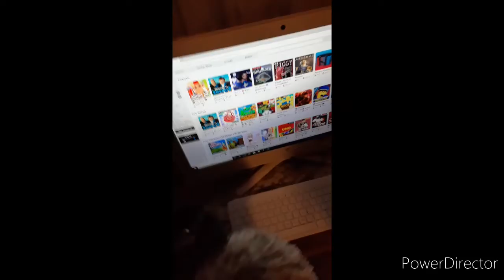When you're bored... | Ft. Pudding | Epic pillow fight, karaoke, and weird dancing. | Funny!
Hello guys. In this video me and pudding have an epic pillow fight, sing karaoke, and try doing some tiktok dances but fail XD
Enjoy the video guys and check out puddings channel @Pudding Vlogs
Bye guys and have a great day!